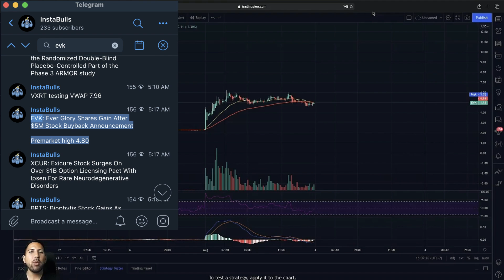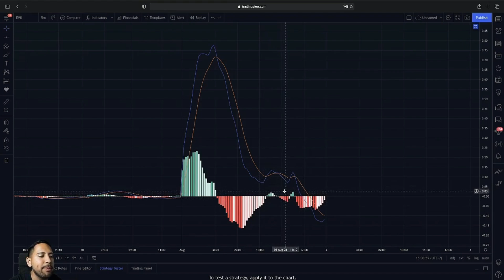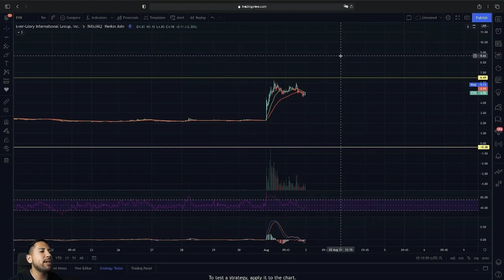EVK Chart Update! | Will EVK Breakout again!? | EVK Stock Chart Technical Analysis & Predcitions!